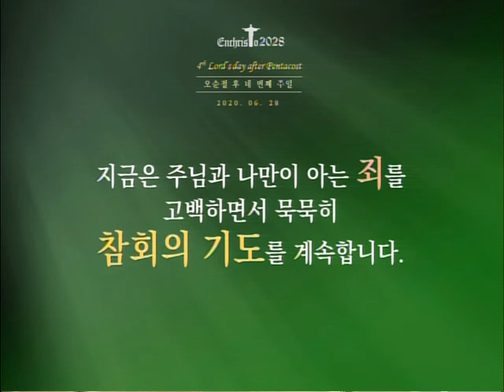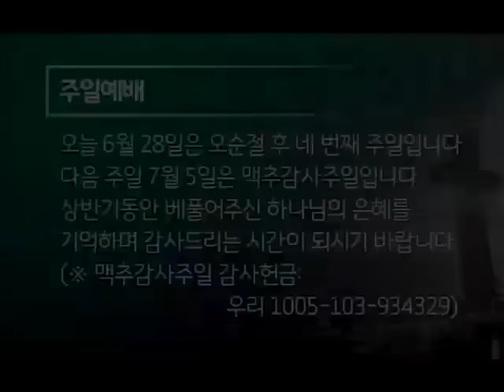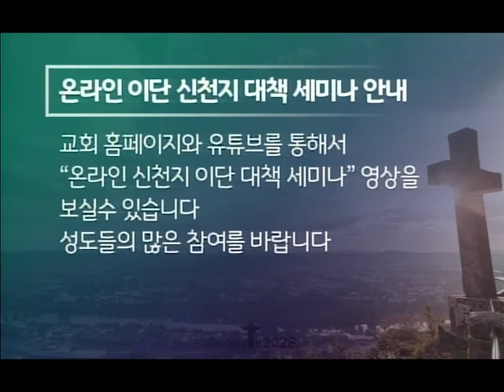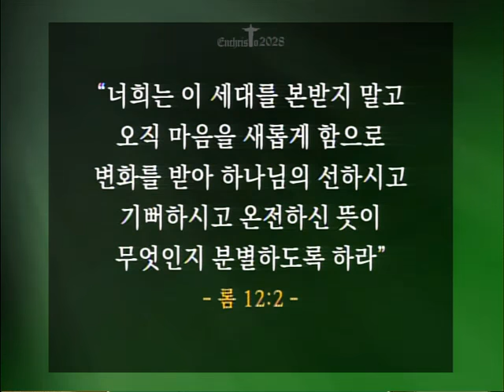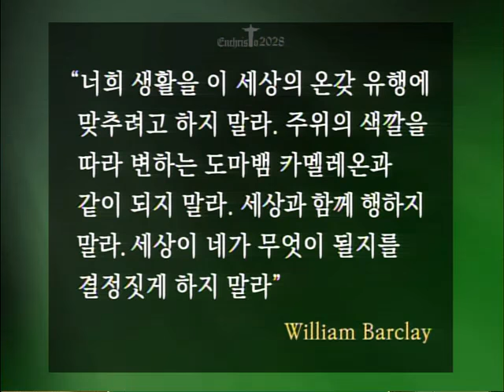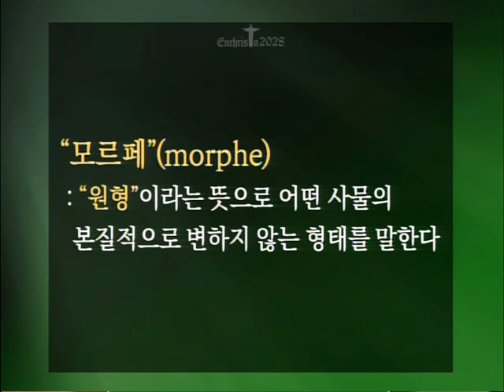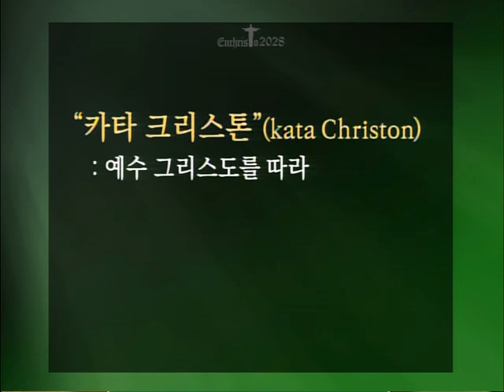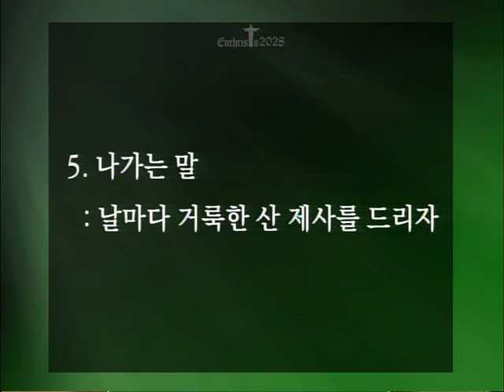6월 28일 주일예배(삶으로 드리는 예배 2 I 롬 12:2 I 주승중 목사)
*아래 시간을 클릭하시면 해당 영상을 바로 보실 수 있습니다*
 10:13 기도(신현홍 장로)
 14:23 교회소식(영상)
 19:22 성경봉독
 19:59 찬양(나의 기도 | 할렐루야 찬양대)
 23:12 설교(삶으로 드리는 예배 2 | 주승중 목사)
 57:36 헌금송(원하고 바라고 기도합니다)
 1:04:30 축도